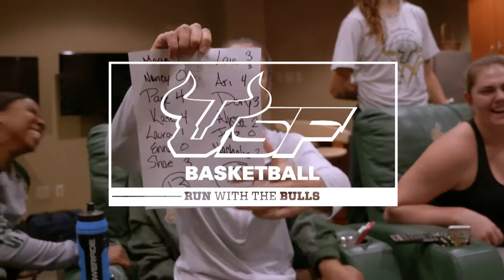USF Women's Basketball: 2017 Run With The Bulls - Game Night With The Team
Game with the ladies on the USF women's basketball team.  Get to know these young student-athletes as they get together to play HEADS UP.